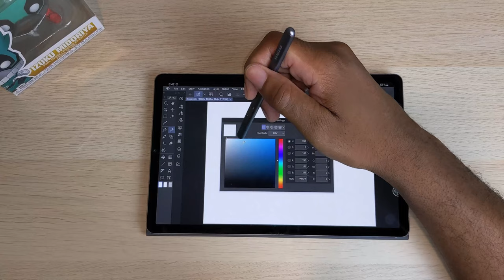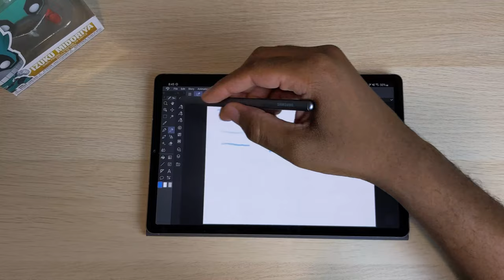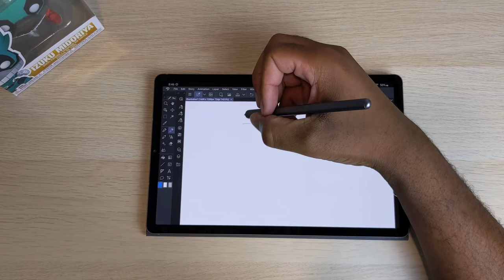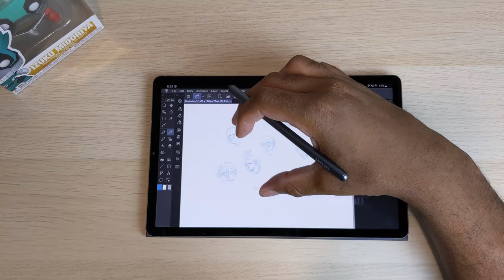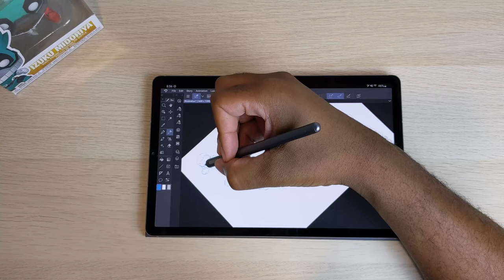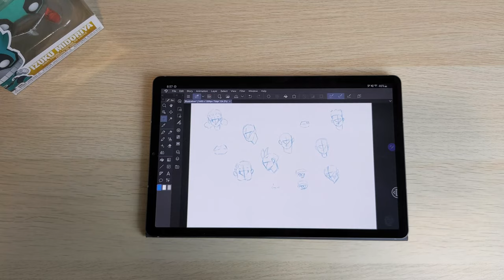Clip Studio Finally On Android -The Saving Grace For Artist Using Android Tablets! First Impressions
First impressions on using the galaxy tab s6 newest application Clip Studio Paint! This is exclusive to the Samsung lineup running Android 9 & up.